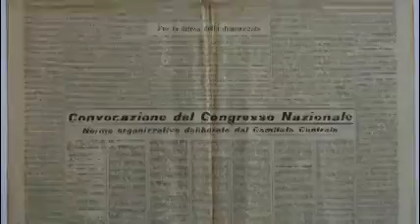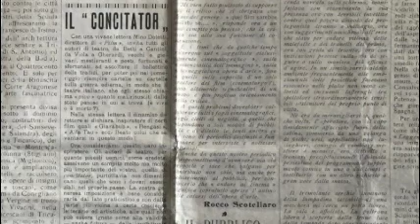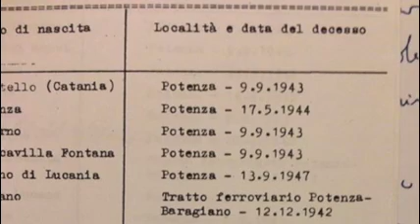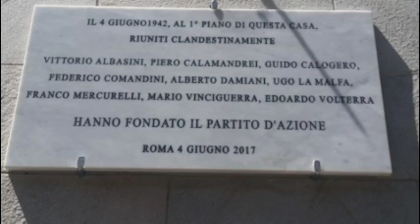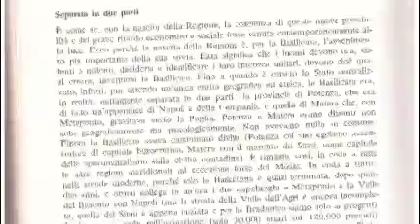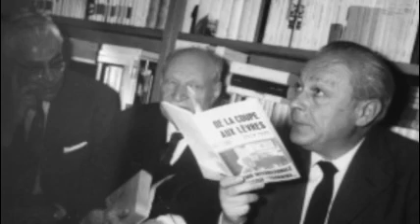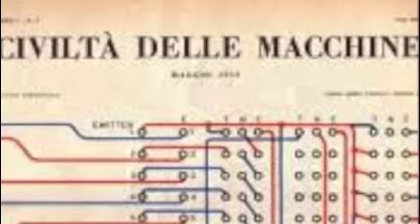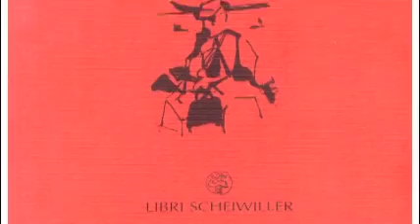L'ultima intervista a Giovanni Russo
Giovanni Russo, l'ultima intervista al giornalista e saggista che fu tra i più autorevoli inviati speciali del "Corriere della Sera".
L'ho conosciuto in occasione del III Convegno Nazionale di Storiografia Lucana (Rionero in Vulture, 14-18 ottobre 1973) promosso dall'allora presidente della Biblioteca Provinciale di Potenza Pietro Borraro. Eravamo gli unici giornalisti presenti alla conferenza-stampa di presentazione dell'evento. Giovanni Russo era già un noto inviato del "Corriere della Sera". Io scrivevo per la pagina regionale de "Il Mattino" di Napoli. Gli "Atti" (compresi i miei articoli) furono poi pubblicati nel volume (Pietro Borraro, a cura, La questione meridionale da Giustino Fortunato ad oggi, Galatina Le, Congedo editore, 1977)